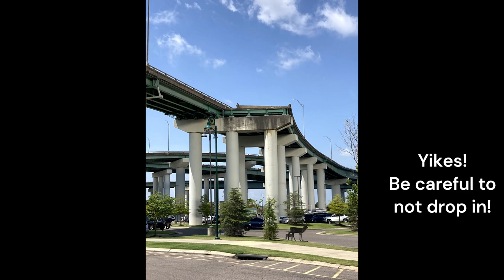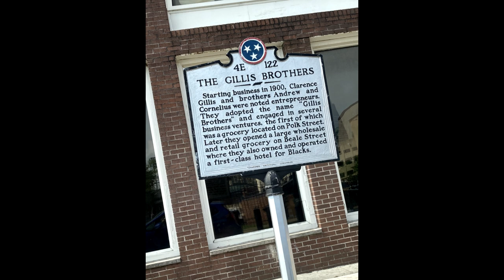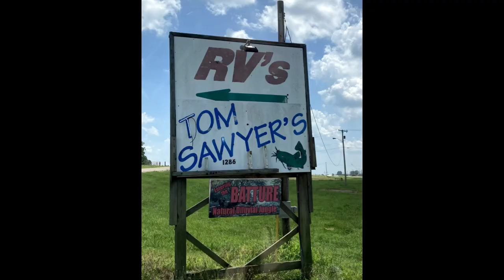East West Memphis-a tour with the Mobile Mikesells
East over the I-40 Bridge is Memphis Tennessee.
West is West Memphis Arkansas

The Mobile Mikesells have experienced both sides and bring you along for a quick tour of the highlights

Peabody Ducks
One of the great museums
a little Beale Street and neighboring attractions
West Memphis dining
Tom Sawyer RV park including the Mobile Mikesells setup